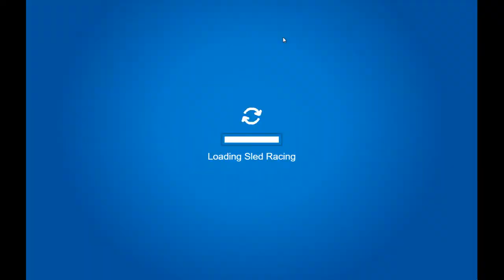Meeting DJ Maxx! | Club Penguin Rewritten